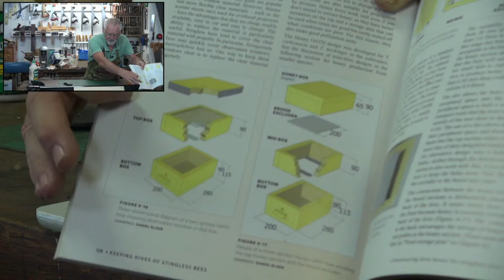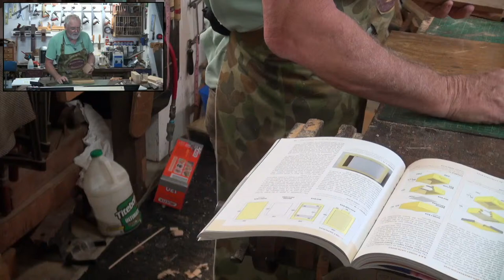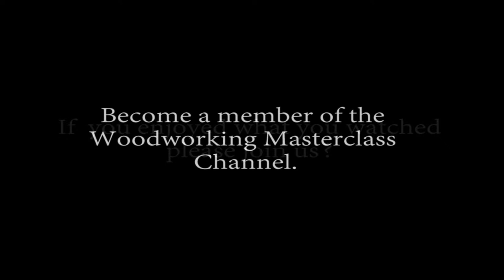Australian Native Bee Boxes. Basic Hand Tools Pt. 1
Australian Native Bee Hive Box construction. Using Basic Hand Tools. Still trying out new equipment. Plus some general Chit Chat and who knows what else? :) . Cheers Steve